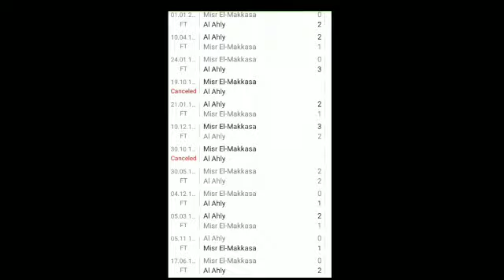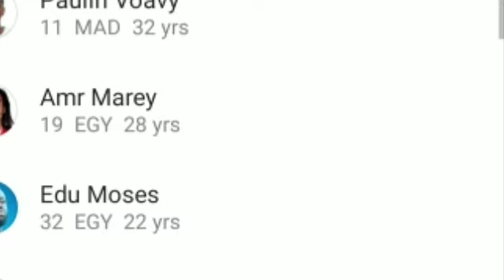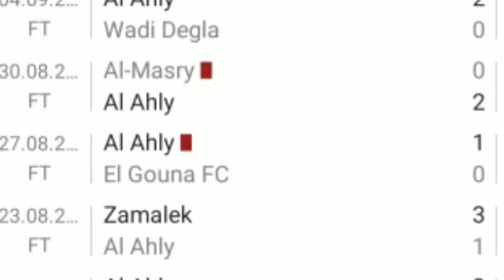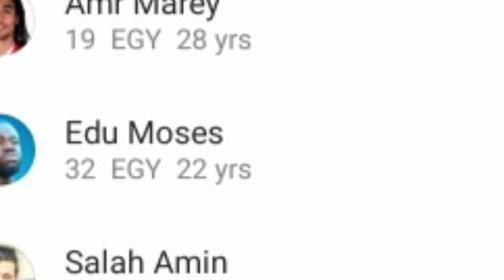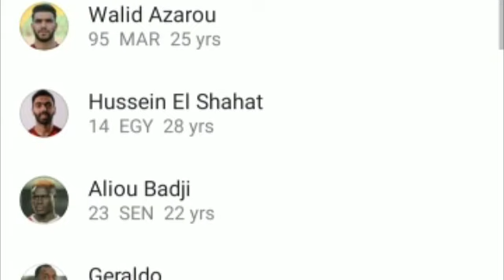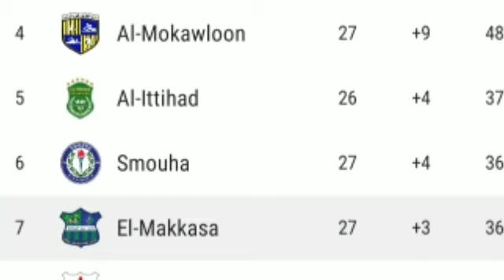🔥Al Ahly vs Misr El-Makkasa 0-0 All Goals💥⚽️⚽️💥19/09/20||Egypt league 19/20||Tex Review